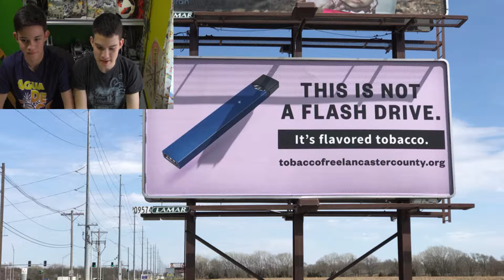The anti-smoking computer campaign